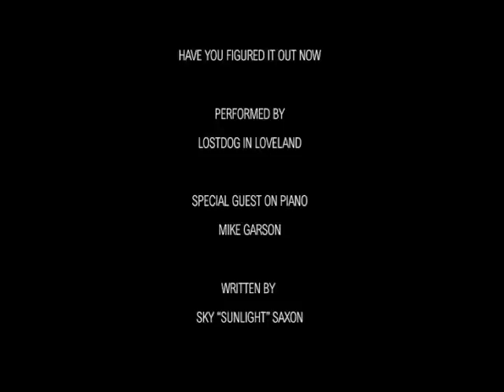Lostdog in Loveland - The World Is Spinning Around Us - Sky Saxon tribute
Lostdog in Loveland performing The World Is Spinning Around Us for the upcoming tribute album.

This is just something I put together to accompany the song and is no way to be interpreted as an official release.